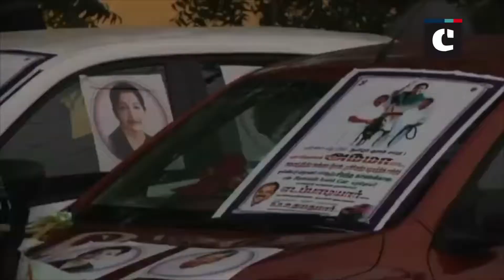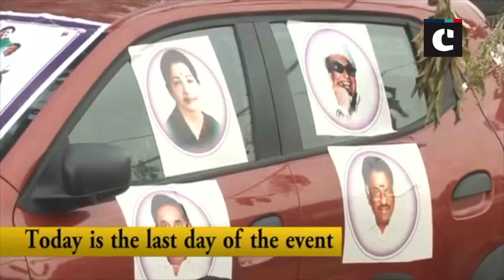Bull-headed Jallikattu's first season starts in Tamil Nadu's Madurai